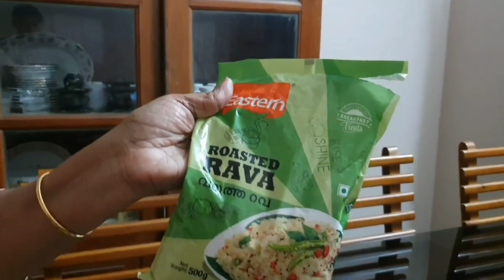Home made Laddu for all occasions.... Please try it out 😋 ഷെമീസ് സ്പെഷ്യൽ ലഡ്ഡു 💯💥💯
Vijayadasami special laddu. Home made. Easy to prepare.